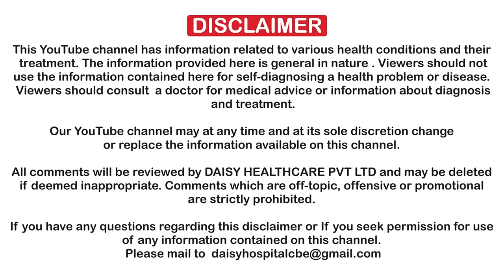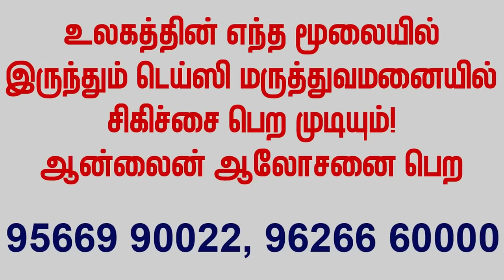LIFE SPAN INCREASING BREATHING EXERCISE | DO LIKE THIS | DR SHARMIKA THARUN